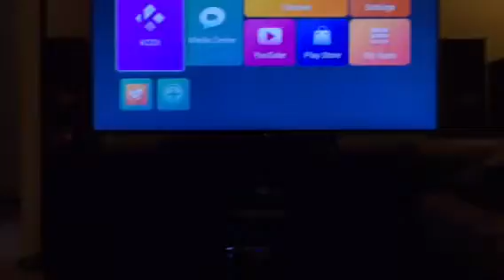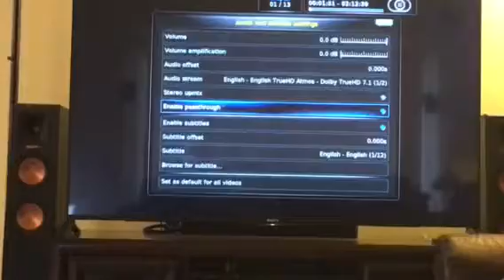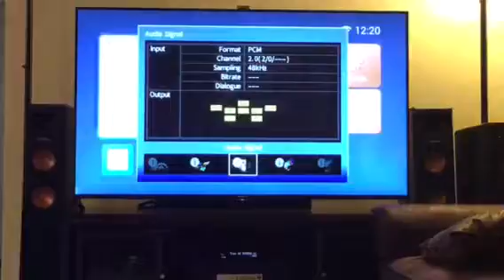Zidoo X6 Pro problems with 5.1 codecs